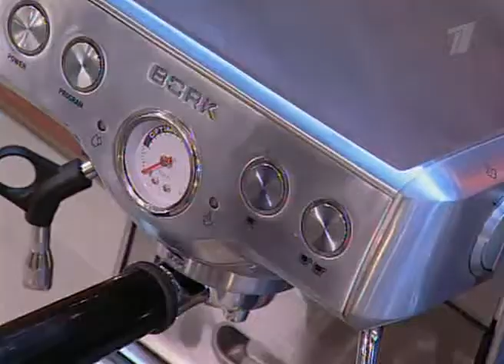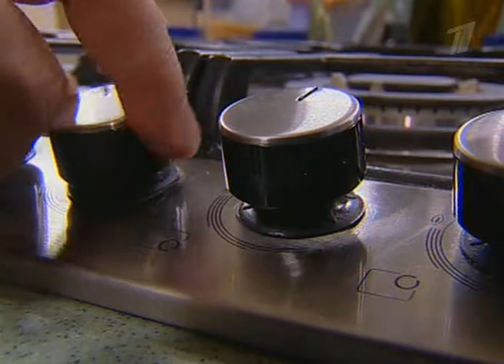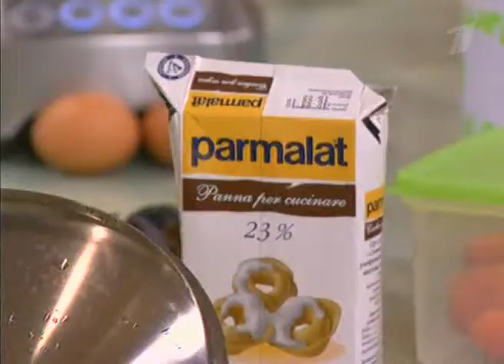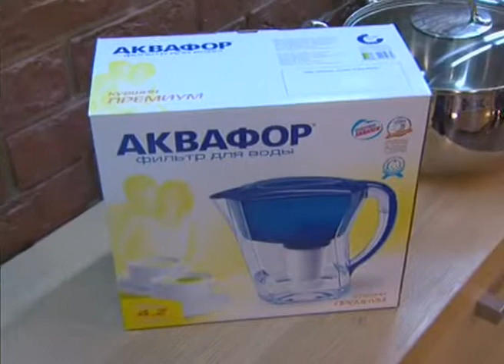Смак с Евгением Маргулисом. Овощной суп-пюре. Индейка, тушёная с вином.